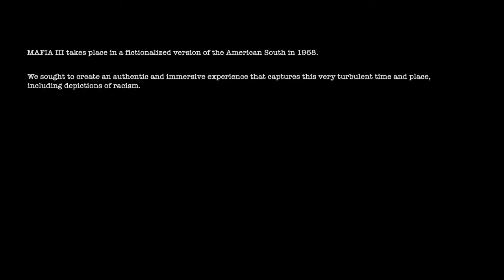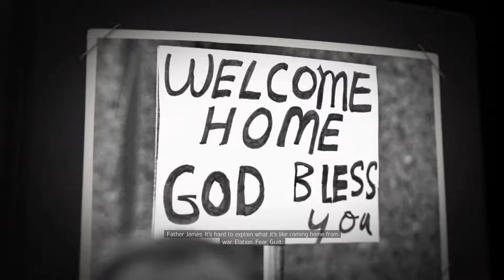Mafia 3 Who is Lincoln Clay? Lets Play Part 1